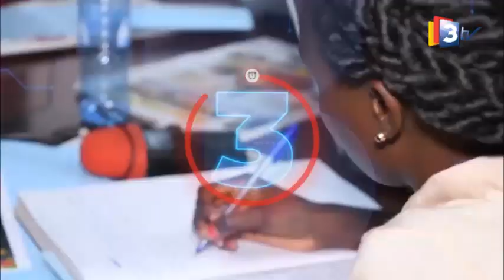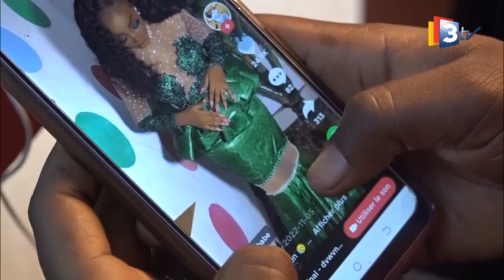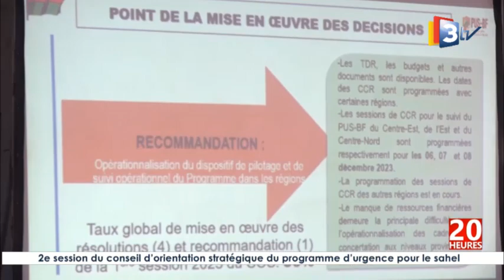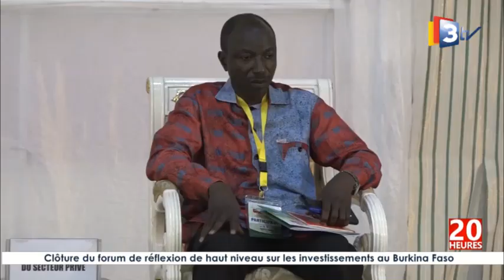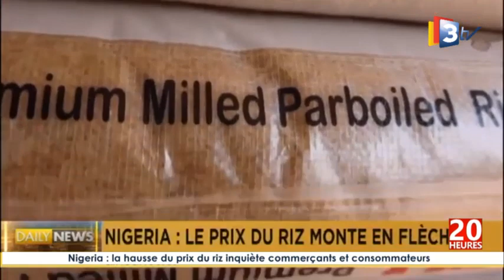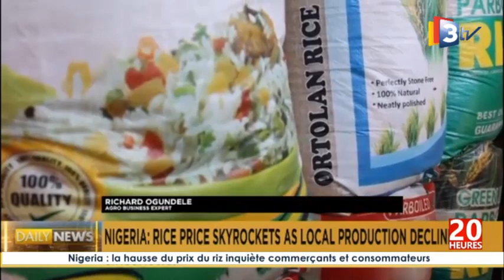3TV-Journal 20H du 05 décembre 2023